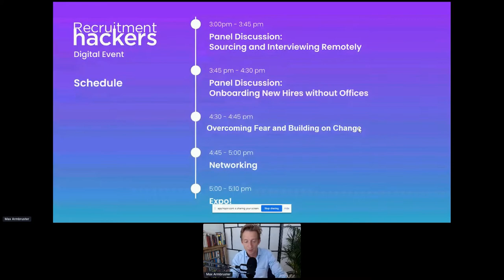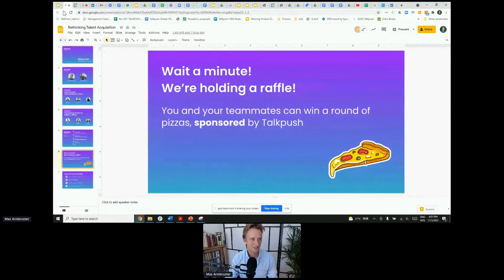Panel Discussion: Onboarding New Hires without Offices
Top leaders from high volume hiring companies discuss strategies to onboard new hires successfully and make them feel part of the community even if remotely.

Panelists:

Jun Abo
VP for Talent Acquisition, Transcom

Fleurette Navarro
Vice President of HR and Recruitment, iQor Philippines

Alethea de las Armas
AVP, Talent Acquisition for Global Resourcing, Manulife